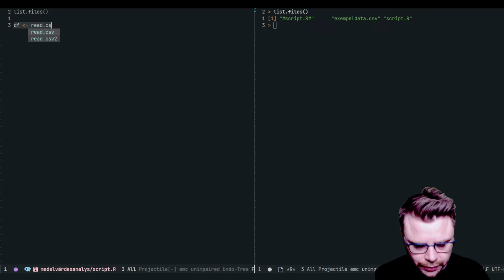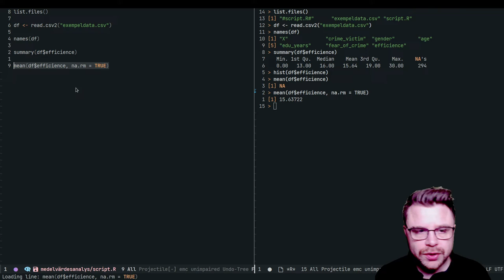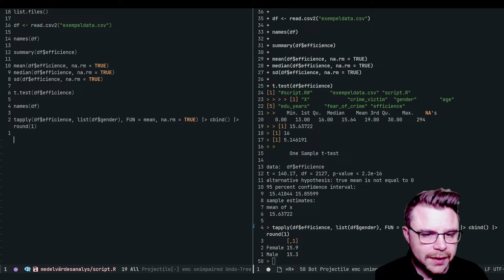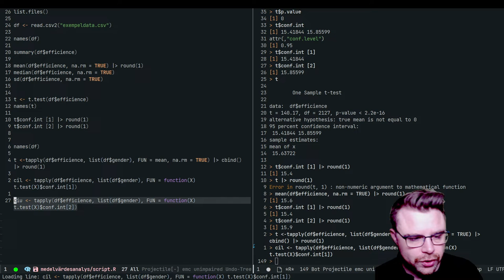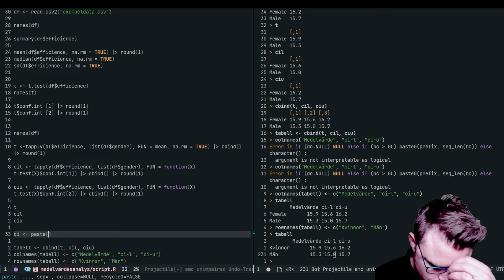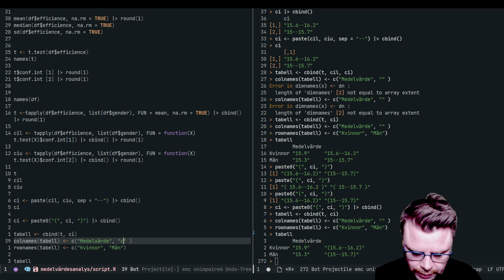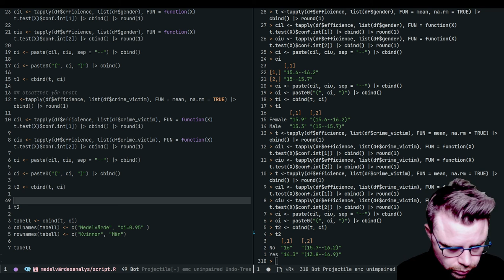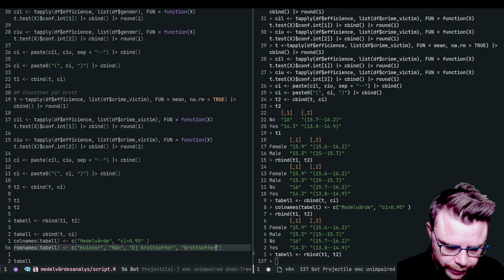Medelvärdesanalys i R Statistics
I den här filmen visar jag hur man enkelt kan göra en medelvärdesanalysmed hjälp av R. Inga särskilda paket behövs